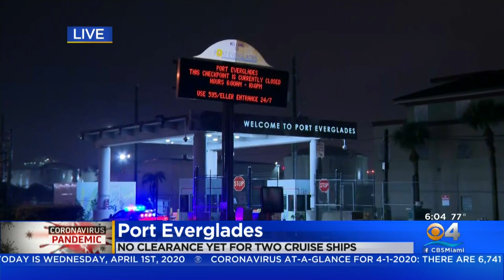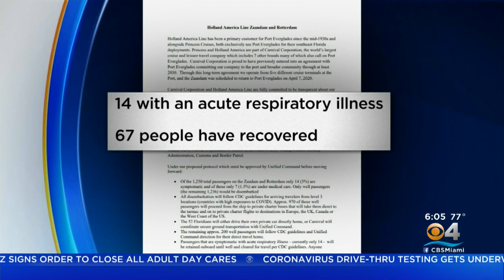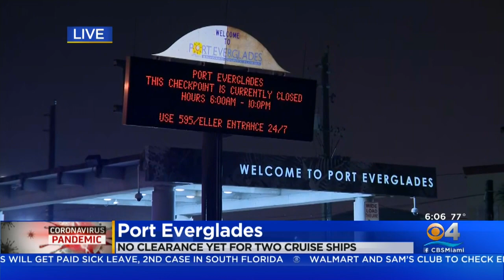No Decision From Broward Commission On Allowing Ships To Dock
Jessica Vallejo reports the commission will meet again on Thursday